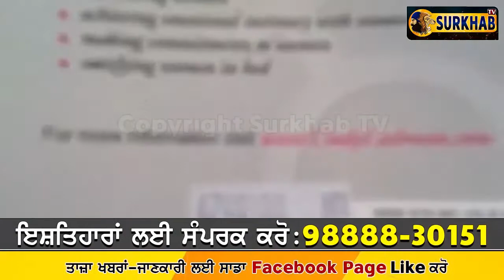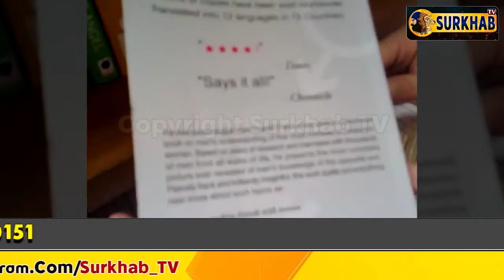30 ਸਾਲਾਂ ਤੋਂ ਵਿਕ ਰਹੀ ਖਾਲੀ ਕਿਤਾਬ | World's Best Selling Blank Book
EverythingMenKnowAboutWomen Book BestSelling 30 ਸਾਲਾਂ ਤੋਂ ਵਿਕ ਰਹੀ ਖਾਲੀ ਕਿਤਾਬ | World's Best Selling Blank Book

ਕੀ ਤੁਸੀਂ ਕੋਈ ਅਜਿਹੀ ਕਿਤਾਬ ਦੇਖੀ ਹੈ ਜੋ ਬਿਲਕੁਲ ਖਾਲੀ ਹੋਵੇ ?? ਅਜਿਹੀ ਕਿਤਾਬ ਜੋ ਬਿਲਕੁਲ ਖਾਲੀ ਹੋਣ ਦੇ ਬਾਵਜੂਦ ਪਿਛਲੇ 30 ਸਾਲਾਂ ਤੋਂ ਲਗਾਤਾਰ ਵਿਕ ਰਹੀ ਹੈ। ਹੈਰਾਨ ਹੋ ਗਏ... ?? ਜੀ ਹਾਂ ਇੱਕ ਅਜਿਹੀ ਕਿਤਾਬ ਜਿਸਦੇ 128 ਪੰਨੇ ਹਨ ਤੇ ਸਾਰੇ ਦੇ ਸਾਰੇ ਪੰਨੇ ਬਿਲਕੁਲ ਸਾਫ ਹਨ,ਕੋਰੇ ਖਾਲੀ ਪਰ ਫਿਰ ਵੀ ਇਹ ਕਿਤਾਬ ਪਿਛਲੇ 30 ਸਾਲਾਂ ਤੋਂ ਵਿਕ ਰਹੀ ਹੈ ਜੋ ਕਿ ਇੱਕ ਰਿਕਾਰਡ ਹੈ। Everything Men Know About Women ਨਾਮ ਦੀ ਕਿਤਾਬ ਇੱਕ ਅਜਿਹੀ ਕਿਤਾਬ ਹੈ ਜਿਸਦੇ 128 ਪੰਨੇ ਹਨ ਤੇ ਸਾਰੇ ਪੰਨੇ ਬਿਲਕੁਲ ਖਾਲੀ ਹਨ। ਫਿਰ ਵੀ ਇਸ ਕਿਤਾਬ ਦੀਆਂ ਲੱਖਾਂ ਕਾਪੀਆਂ ਵਿਕ ਚੁੱਕੀਆਂ ਹਨ। ਕਿਤਾਬ ਦੇ ਬਾਹਰ ਇਸਦੇ ਲੇਖਕਾਂ ਵਜੋਂ ਡਾਕਟਰ Alan Francis and Cindy Cashman ਦੇ ਨਾਮ ਲਿਖੇ ਹੋਏ ਹਨ।